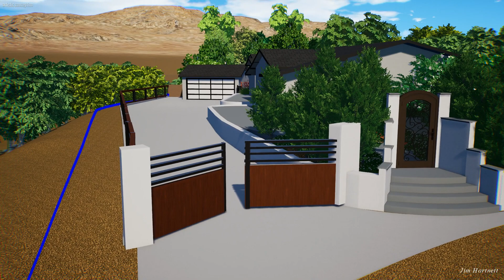Molina; Monika 10 7 22